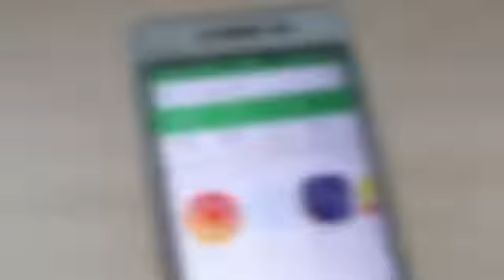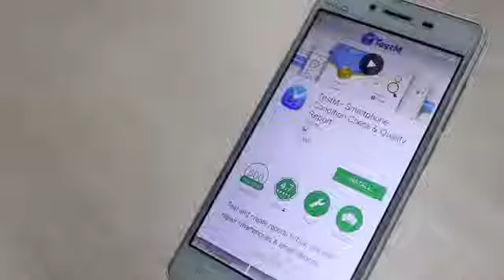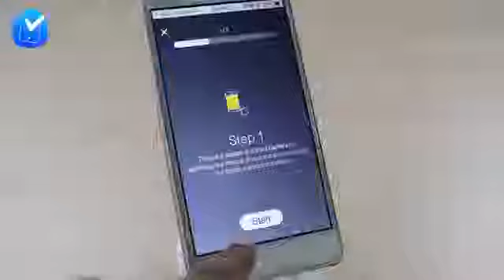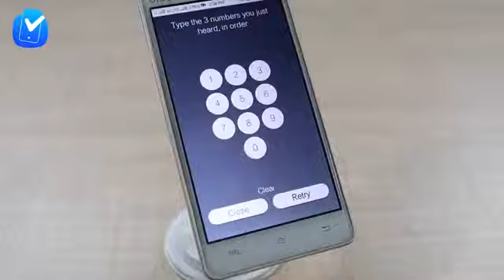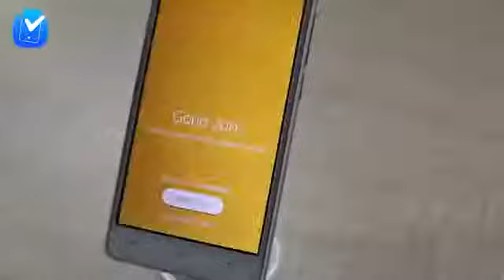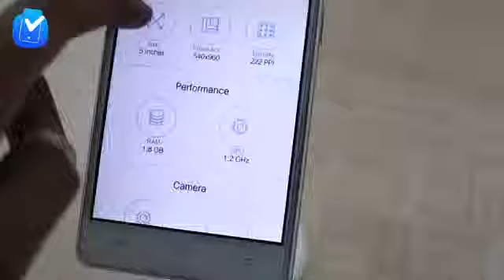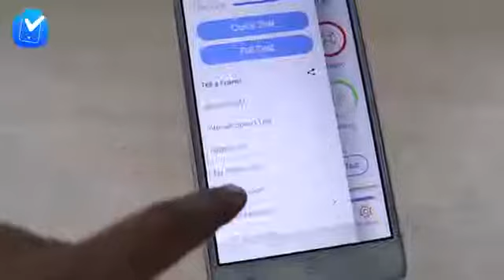ये एक app करेगा आपके Phone की पूरी जाँच 🔥 Free Smartphone Diagnostic & Report ⚡|| technical nikhil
Doston, Aaj ke video mein hum apko bataayenge ek aisaa Android aur iOS aap jo sabhi phones ke upar 100% install hona chahiye, kyunki ye app apko batata hai apke phone ke bare mein sab kuch. Ji haan, TestM naam ka mobile app apke smartphone ki karega poori test and first karega certify. Agar apke paas purana phone hai aur apko check karna hai ki apka smartphone ka hardware aur software baraabar chal rahaa hai ya nahi toh TestM app jaroor install kijiye. Is video mein maine apko batata hoon ki aap ye app apka phone free mein kaise test karega.

Credits
Source:

Video Highlights
00:05 How to check your phone Introduction
01:13 Test M app
02:55 Test M app Screen Test
03:30 Test M app Earpeice Test
03:54 Test M app Microphone Test
04:06 Test M app Accelerometer Test
04:20 Test M app Wi-Fi Test
04:36 Test M app multiple functions
06:29 Test M app Certificate
06:51 Conclusion